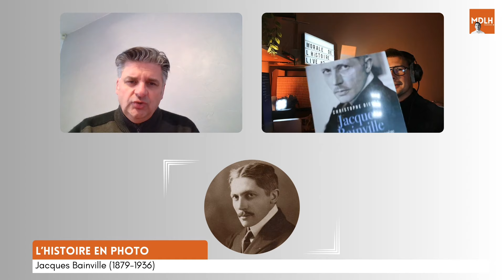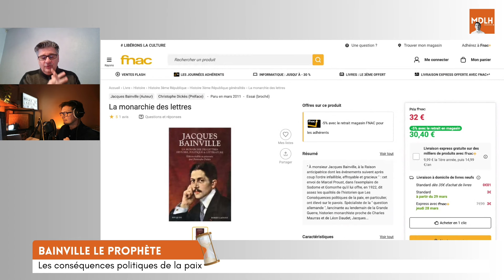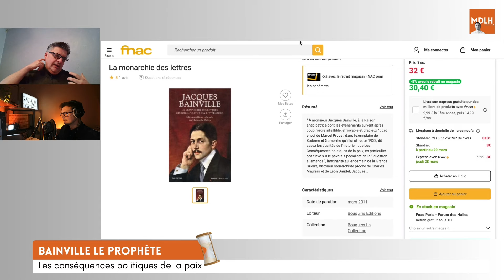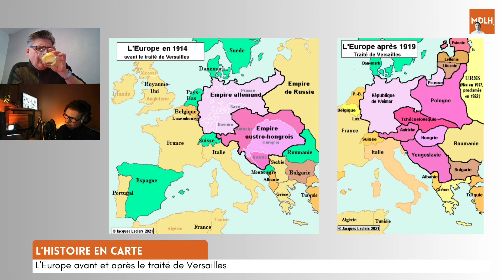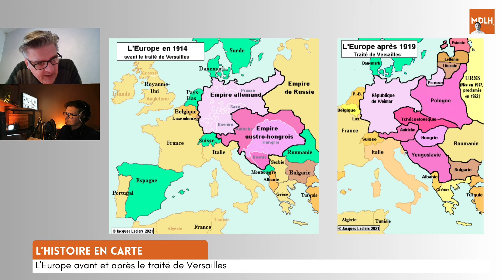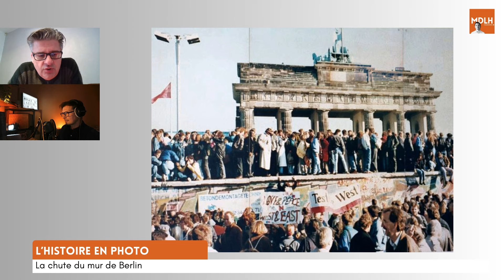Jacques Bainville : le prophète de l'Histoire avec Christophe Dickès de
Existe-t-il des lois de l’Histoire qui nous gouvernent ? Quelle est la part de notre libre arbitre ? On peut se poser la question après cette lecture.

En 1920, quelques mois après le traité de Versailles est édité un ouvrage prophétique : Les conséquences politiques de la paix.

Au milieu de l'euphorie de la victoire, Jacques Bainville prédit avec une étonnante exactitude l'enchaînement d'événements qui mènera à une nouvelle guerre mondiale avec 19 ans d'avance.

Descendant dans le puits de l'Histoire, faisant parler la carte de l'Europe comme personne, Bainville appliquait une méthode.

Christophe Dickès, fondateur de l'excellent podcast Storiavoce (Groupe Malesherbes - Le Monde) et auteur de "Jacques Bainville : les lois de la politique étrangères" connaît bien la question.

Aussi passionné que passionnant, il était mercredi mon invité pour un nouveau live de Morale de l'Histoire.

Ce programme est proposé par la newsletter et le blog Morale de l'Histoire.

J'analyse les personnages historiques et je me pose toujours la même question : comment font-ils ?

📩 Un mail tous les jeudis 9 h 00

📺 Un live vidéo mensuel

🎁 Téléchargez l'eBook « 5 grands stratèges de l'Histoire analysés » offert aux abonnés
Chapitrage

00:00 : Introduction
01:36 : Présentation de Christophe Dickès
10:40 : Bainville avant Bainville
27:00 : Bainville le prophète
49:19 : Bainville et le déterminisme